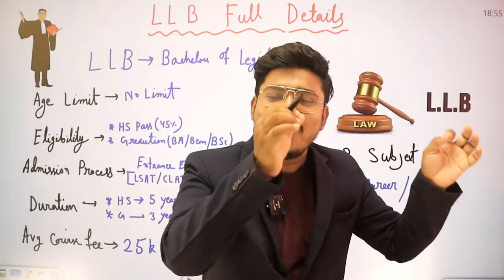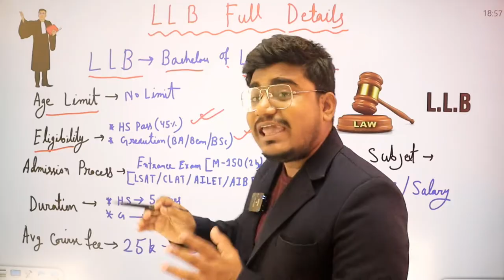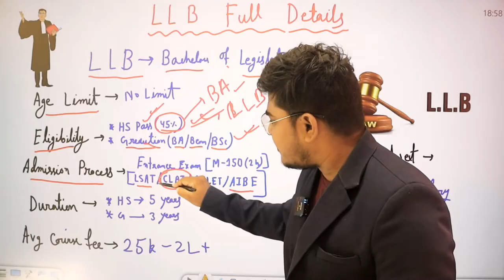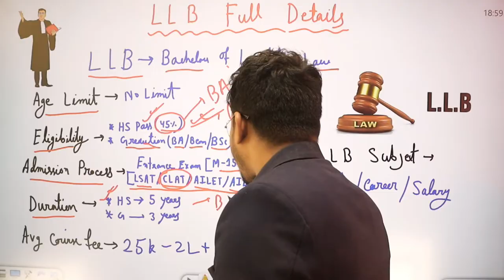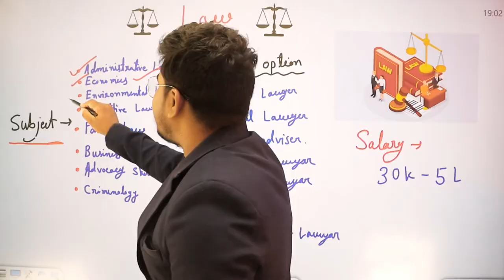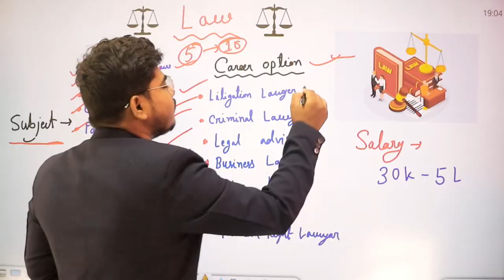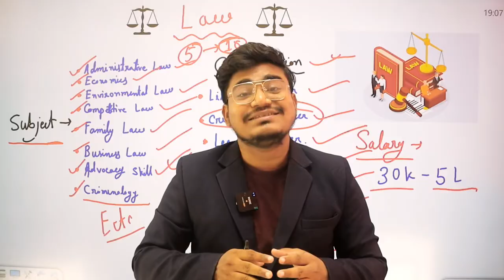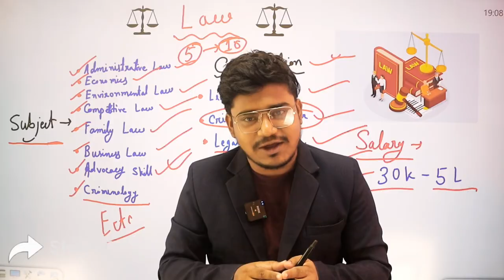LLB course details in bengali | LLB Admission 2023 : How to Become a Lawyer | Lawyer salary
LLB এর সম্পূর্ণ ধারণা | LLB course details in bengali /LLB Admission : How to Become a Lawyer | Lawyer Career